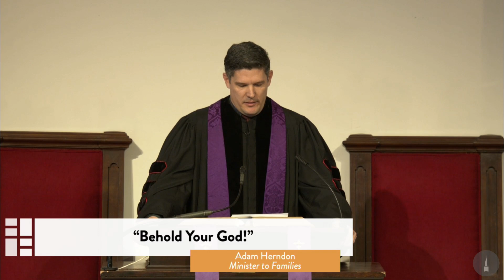Behold Your God! - Isaiah 40:1-11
Adam Herndon | Isaiah 40: 1-11 | In a life full of certainty and hardship, God brings comfort to his people in His coming. During the Advent season, we are reminded that God will bring justice and righteousness and the renewal of all things at his Second Advent. We can take comfort in that Jesus has made a way, Jesus is true to his Word, Jesus brings Good News, and Jesus is our Good Shepherd.